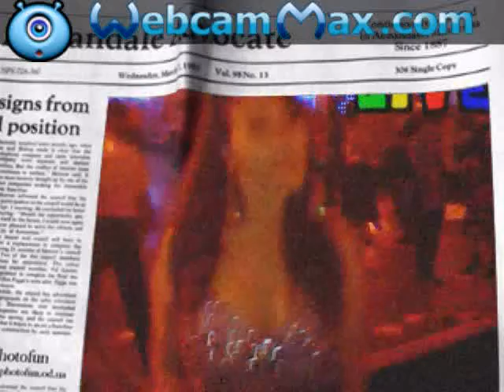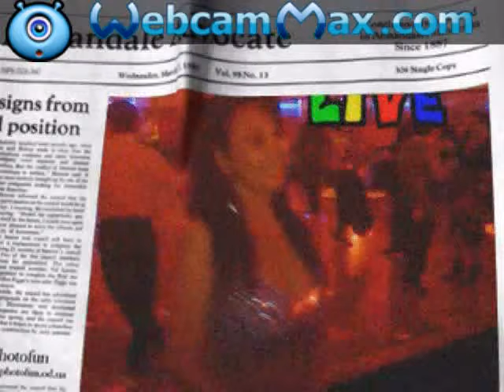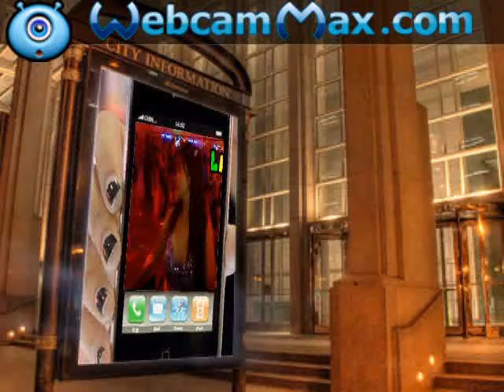Casi Phiana 1southern California Best singer2013MissVN USA